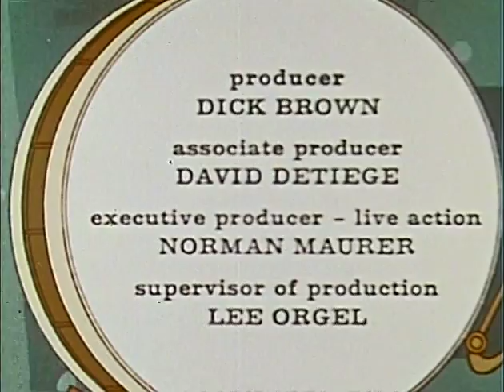New Three Stooges Animated - Don't Misbehave